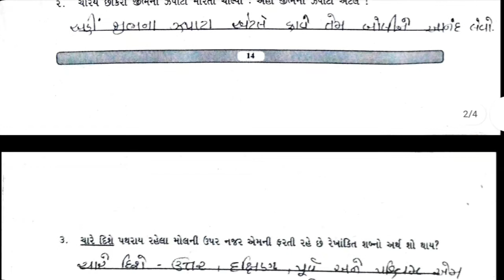Bridge Course Std 8 Gujarati kadam 3 Gyan | dhoran 8 gujarati kadam 3 Bridge course | Gyan setu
Bridge Course Std 8 Gujarati kadam 3 Gyan | dhoran  8 gujarati kadam 3 Bridge course | Gyan setu Bridge Course class  Readiness solution

bridge course Std 8 Gujarati kadam 3 solution
dhoran8 gujrati solution gyan setu
Std 8 gujarati class readiness
bridge course class readiness gyan setu
dhoran 8 Guyjarati bridge course solution

બ્રિજકોર્સ-ક્લાસરેડીનેસ : જ્ઞાનસેતુ કાર્યક્રમ ( ધોરણ - 1 થી 5 )
 બ્રિજકોર્સ-ક્લાસરેડીનેસ : જ્ઞાનસેતુ કાર્યક્રમ ( ધોરણ - 6 થી 8 )
 બ્રિજકોર્સ-ક્લાસરેડીનેસ : જ્ઞાનસેતુ કાર્યક્રમ ( ધોરણ - 9 થી 10 )
ગુજરાતી, ગણિત, અંગ્રેજી અહી તમને બ્રિજકોર્સ-ક્લાસરેડીનેસ ના ધોરણ 1, ધોરણ 2, ધોરણ 3, ધોરણ ૪ ,ધોરણ ૫, ધોરણ ૬, ધોરણ ૭ , ધોરણ ૮ ધોરણ ૯ ધોરણ ૧૦ ના તમામ વિષયના સોલ્યુશન મળશે.